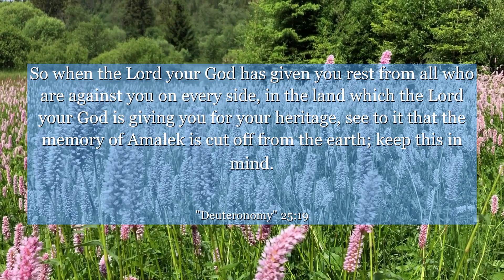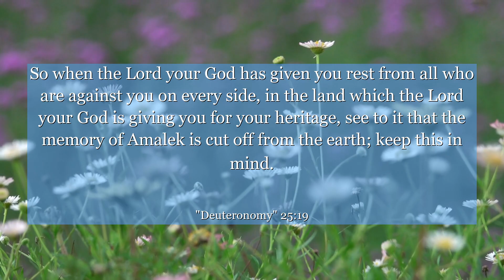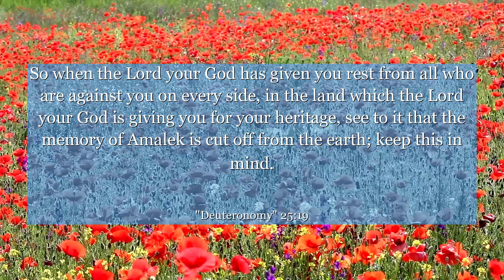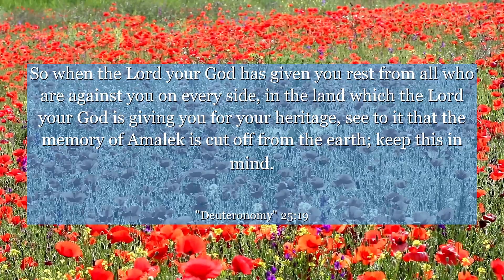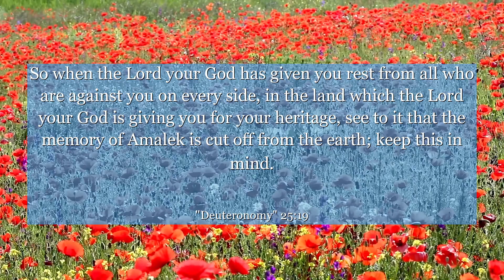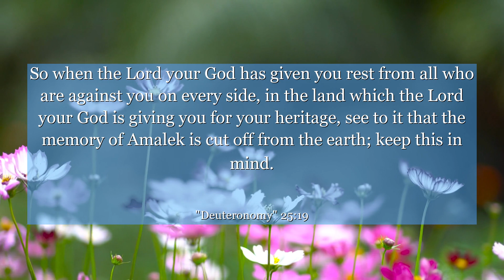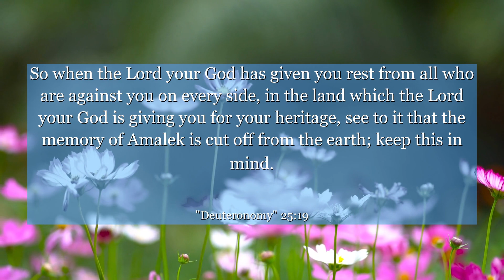Deuteronomy 25:19 So when the Lord your God has given you rest from all who are against you on every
In Deuteronomy chapter 25: verse 19, discover a profound lesson about overcoming adversity and finding strength within. This verse reminds us to let go of past grievances and focus on building a brighter future. Learn how forgiveness and resilience can lead to personal growth and ultimate triumph. Find inspiration in this timeless wisdom and embrace the power of moving forward.